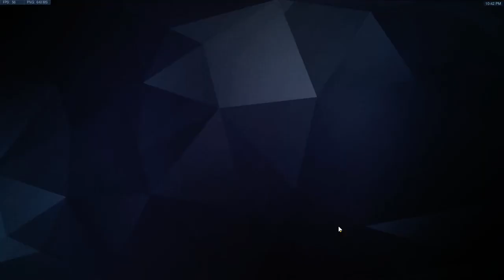Overwatch | More soloQ Ana | 10/10 Internet